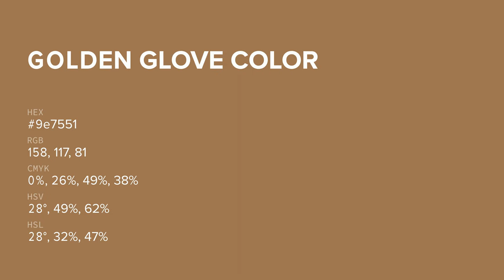Golden Glove color 9e7551 hex color - Brown color - Cool color 9e7551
What color is Golden Glove ? 9e7551 hex color - Brown color - Cool color 9e7551

Hex 9e7551 Color Code is also known as Golden Glove color.